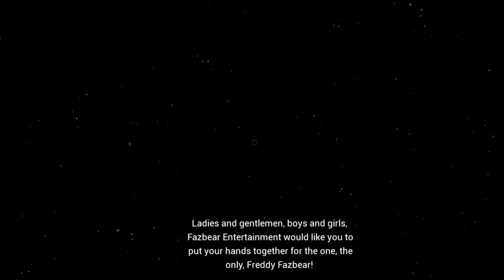Five Nights at Freddy's VR: Help Wanted ALL ENDINGS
System :
      CPU : i5 9400F  2,9 Ghz/4,1 ghz, 6 core 9MB
      GPU : ASUS Phoenix GeForce GTX 1650 4GB GDDR5
      MOTHERBOARD:  Asus PRIME H310M-R R2.0
      RAM : 2 x 8 gb  ADATA , 2400 Mhz